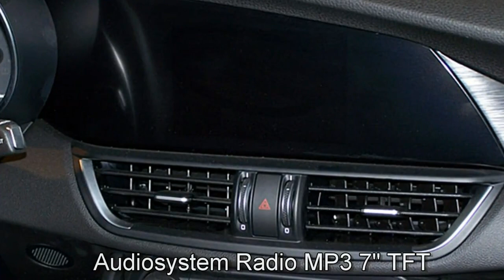FCA Motor Village Berlin jetzt Stell. Alfa Romeo Giulia Super